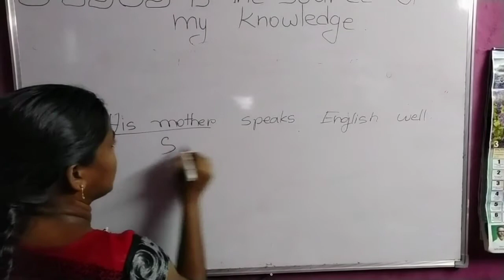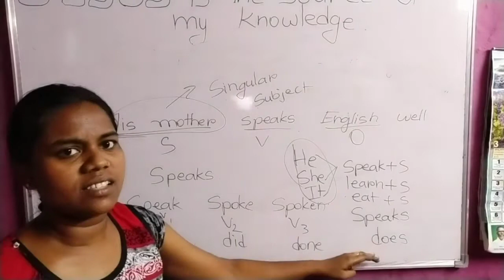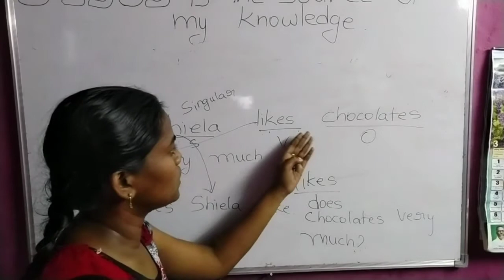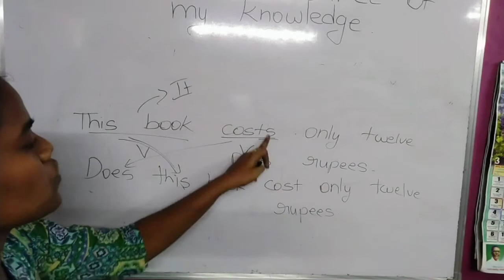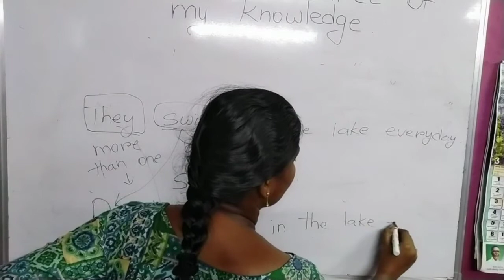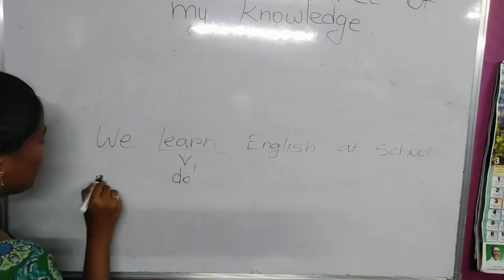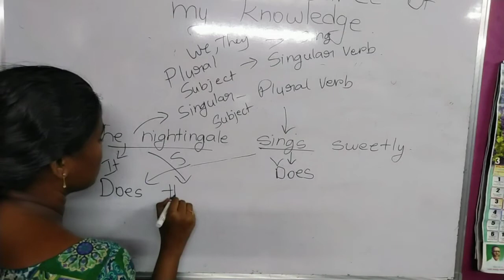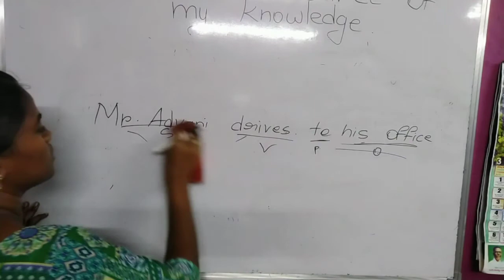How to change a normal sentence in to a question ❓